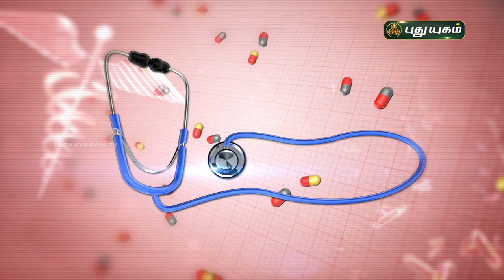முடக்கு வாதம் உள்ளவர்கள் தவிர்க்க வேண்டிய உணவுவகைகள்! Rheumatoid Arthritis | Doctor On Call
முடக்கு வாதம் உள்ளவர்கள் தவிர்க்க வேண்டிய உணவுகள்!
Dr. Anitha,
RJR Hospital
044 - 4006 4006